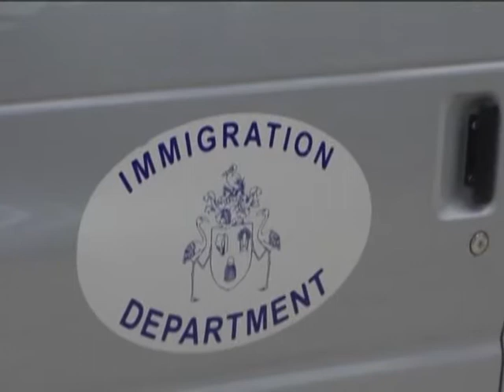Haitian sloop Followup